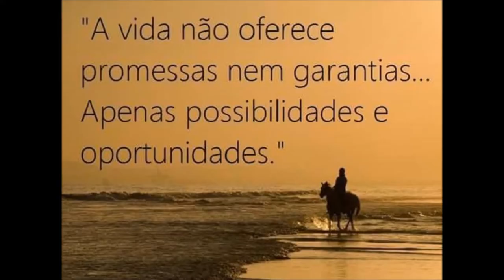SÉRIE DE ANTENAS PARA USO EM RÁDIO COMUNITÁRIA E USO EM RÁDIO PROFISSIONAL E AMADOR SERGTECH SERGTEC